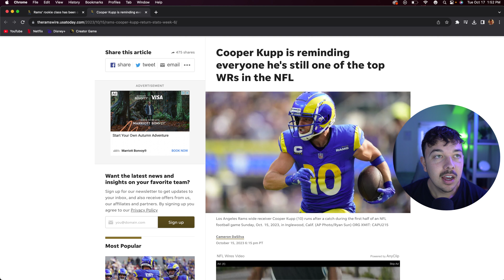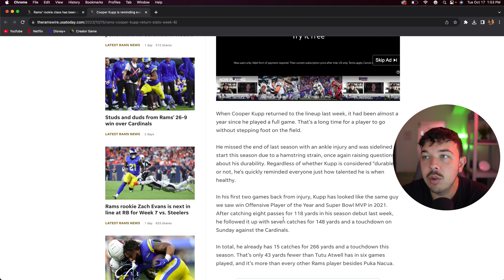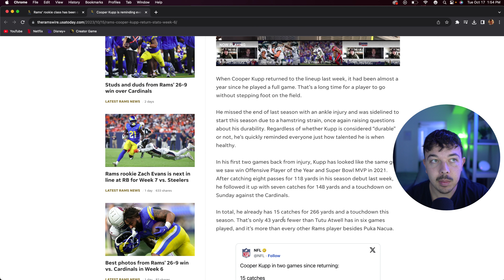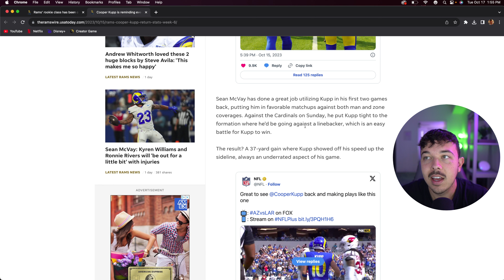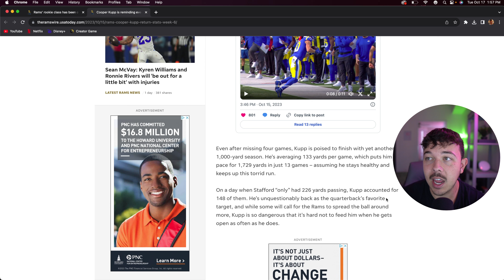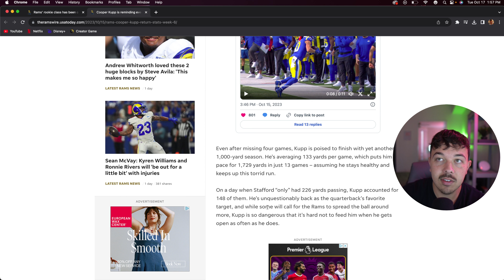Cooper Kupp Shows That He Is The Best Receiver In The NFL